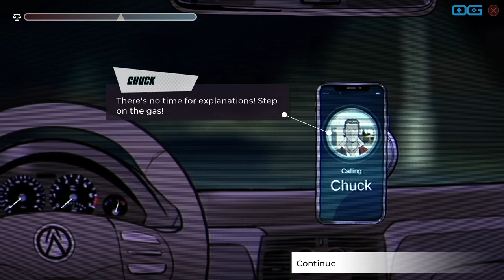REARVIEW MIRROR: Driving Through Shadows - A Noir Adventure (Gameplay)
This is a gameplay video of "REARVIEW MIRROR". Rearview Mirror is a narrative videogame in which most of the events take place inside a car. From a first-person perspective, the player interacts with the passengers through the rearview mirror.

"REARVIEW MIRROR" weaves a gripping tale of Salvatore Marino, a man ensnared by the shadows of his past within the underworld, seeking redemption and a clean slate. As a narrative-driven experience set against the backdrop of a murky, crime-ridden city, players navigate Salvatore's journey through conversations mirrored in the rearview of his life as a driver. It's a story about choices, where every passenger and every turn can lead to temptation or salvation. With a rich noir aesthetic, the game plunges players into a visual novel that blends interactive fiction with dynamic narration, inviting them to shape Salvatore's fate. Will he succumb to the darkness of his old life, or will he find the strength to drive towards the light? "REARVIEW MIRROR" promises a ride through the alleys of morality, where every decision carries the weight of potential redemption or deeper entanglement.

Developer: CUBUS GAMES SL
Publisher: CUBUS GAMES SL
Genre: Adventure, Visual Novel, Comic Book, Interactive Fiction, Indie
Release Date: 25 Jan, 2024
Reviewed on: PC/Windows
Available on: PC/Windows